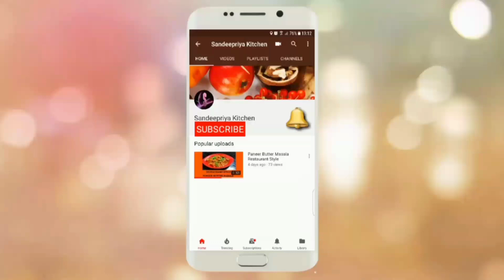Mango Lassi | Lassi Recipe |Summer Special Recipe |Sandeepriya Kitchen...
Do try this Mango Lassi and feed your family and friends and send the comments in the comment section below...

ingredients :-

mango -1 and half cup chilled
curd(dahi)-1/2cup chilled
sugar -3tbsp
milk-1/2 cup chilled
pista chopped for garnishing
mango cubes for garnishing